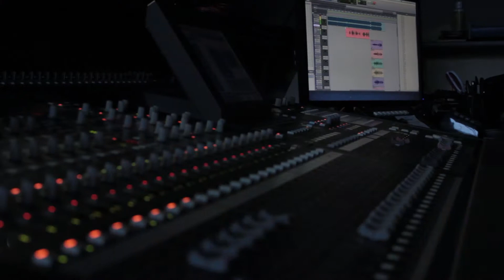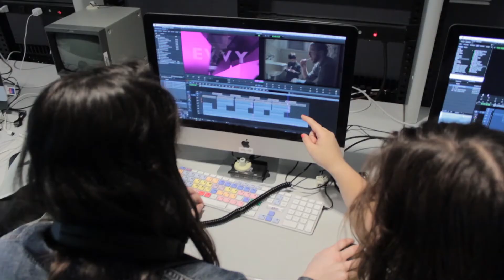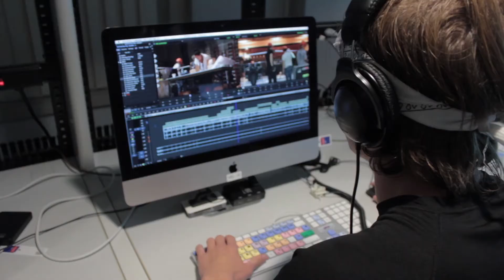The 35th Annual EVVY Awards USEED Promo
Help produce The 35th Annual EVVY Awards by donating today!